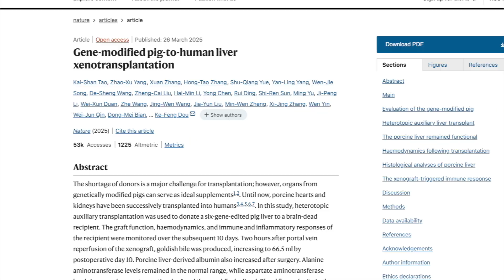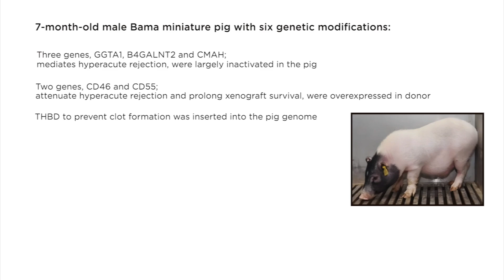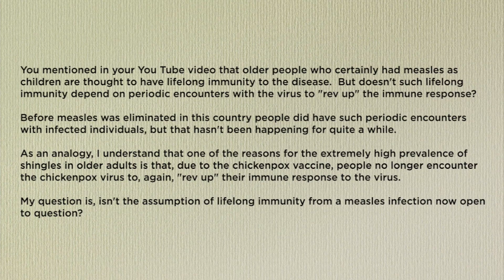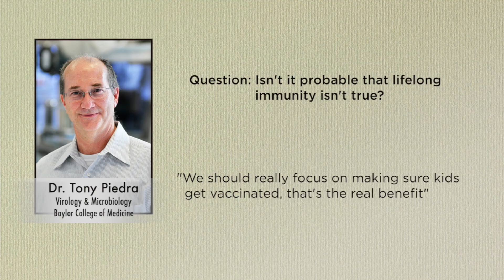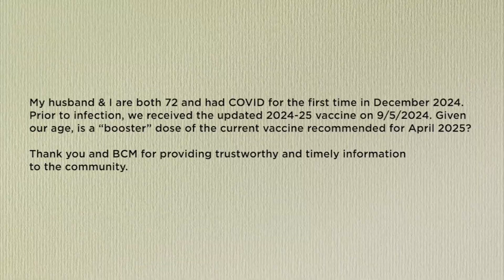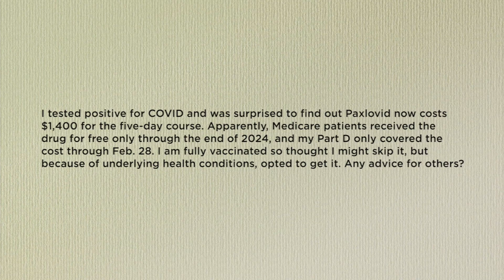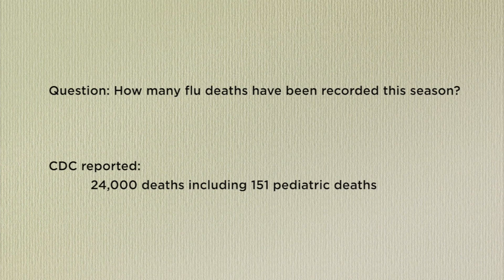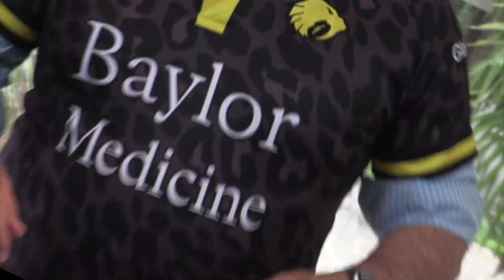Dr. Klotman's Video Message - Week 264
Baylor College of Medicine's Dr. Paul Klotman gives answers to your questions on viruses, vaccines, antivirals and measles.